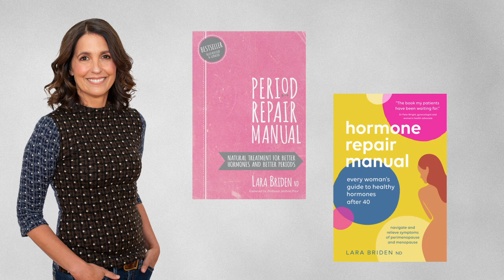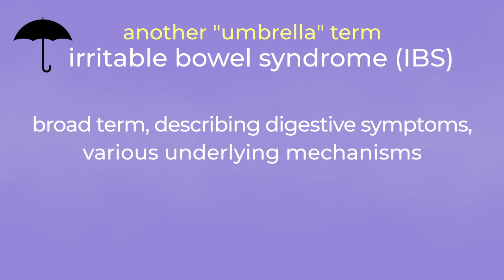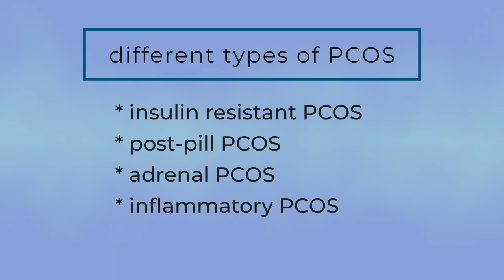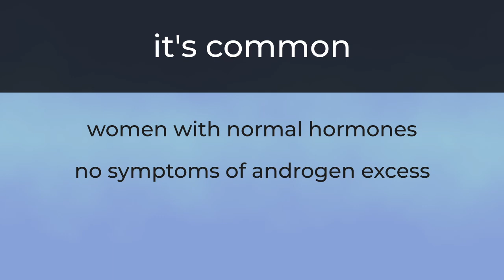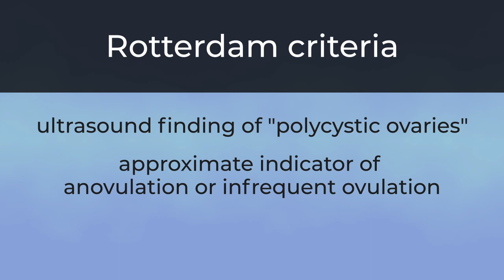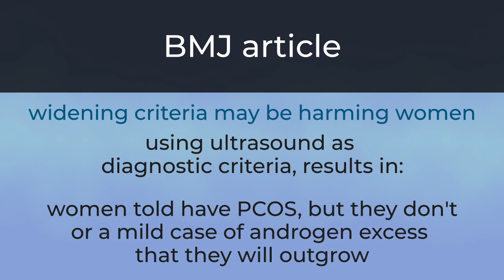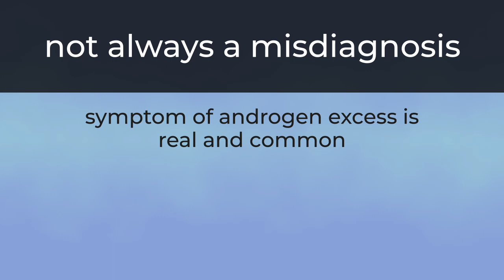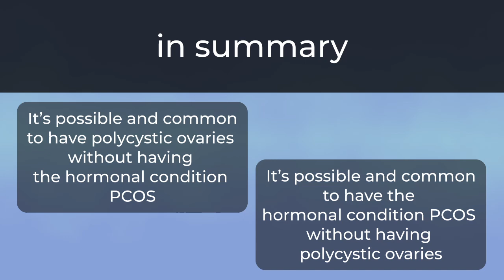PCOS cannot be diagnosed by ultrasound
Were you told you have polycystic ovary syndrome or PCOS based on a pelvic ultrasound? That may or may not be an accurate diagnosis because PCOS cannot actually be diagnosed or ruled out with ultrasound.

In this episode, Lara discusses PCOS including:

- why PCOS is an umbrella term
- the difference between polycystic ovaries and ovarian cysts, and
- why some women with undereating and endometriosis are being mistakenly told they have PCOS.

Links to:

Blog post: PCOS cannot be diagnosed (or ruled out) by ultrasound.
Citation for the quote about polycystic ovaries: Diagnosis of Polycystic Ovary Syndrome: Which Criteria to Use and When?
Lara's forum where you can post a comment or suggest a topic for a future episode.